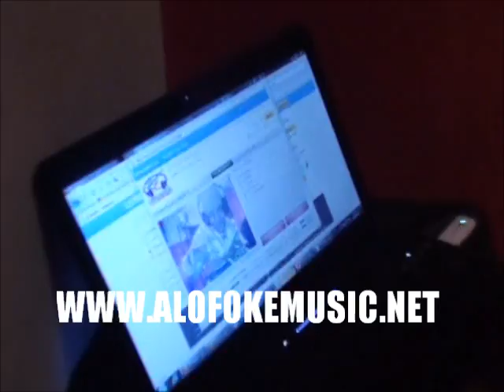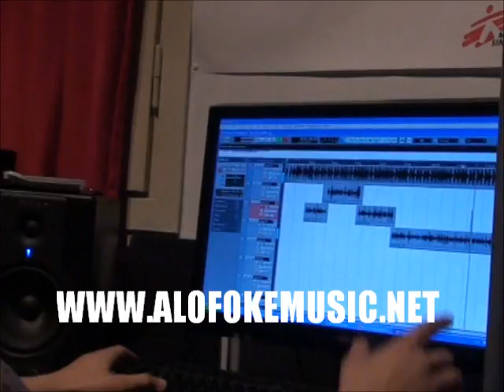Monkey Black montando un verso en el estudio (Barcelona - España)